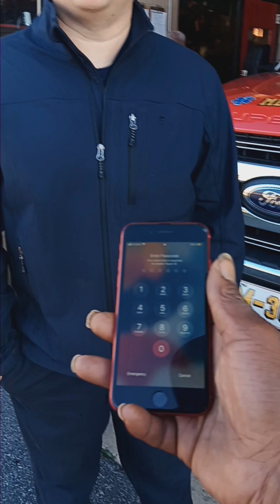pt1 Philly Firemen 🚒 Jan 3,2024@9:01am